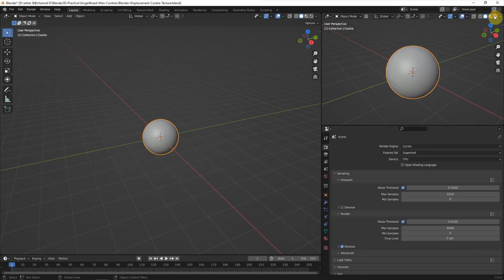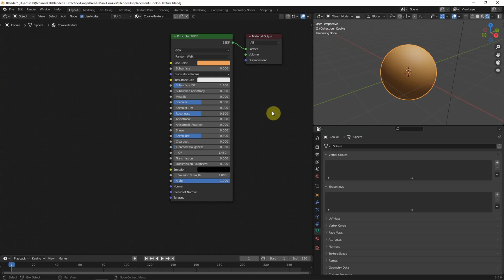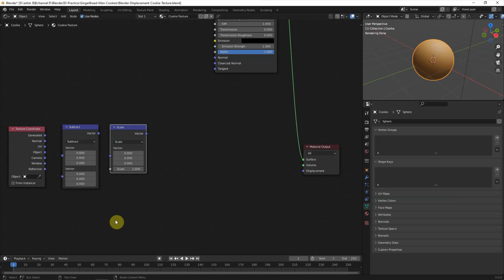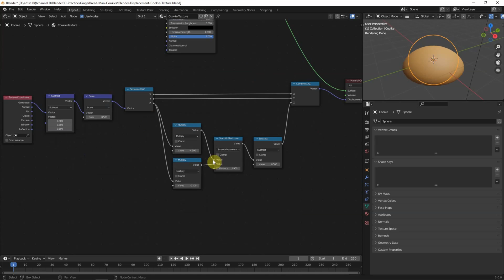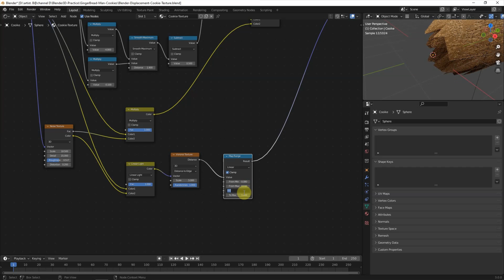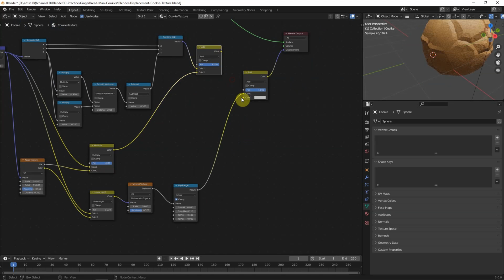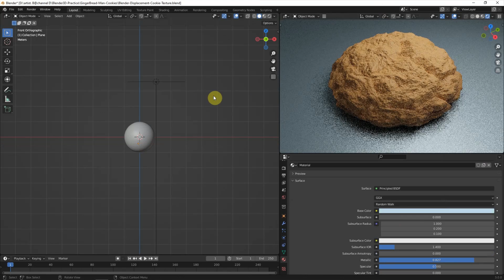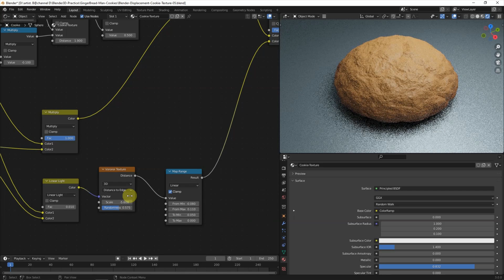Blender Procedural Displacement | How to make Cookie Texture Material Shader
This is a timelapse tutorial to show how to make Cookie Texture or Biscuit Texture Material Shader using Blender Procedural Displacement Node, which the steps are basic for Beginners. In This video, you will understand the basic Blender Procedural Displacement, it allows to re-shape the 3D object, add cookie texture and add cracked shape texture into 3D object. This is good workflow for beginners to understand from Blender Displacement Material Shader with Texture.

Timestamp
0:00 Intro - Blender Procedural Displacement, Cookie texture Material
0:15 Start with basic Sphere
1:41 Add Displacement Node for Cookie Shape
4:01 Add Displacement Node for basic Cookie Texture / Biscuit Texture
5:01 Add Displacement Node for Cracked Shape
7:43 Add scene for preview rendering
8:25 Fine adjustment the texture